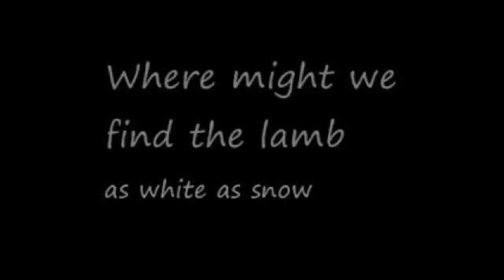U2 // white as snow